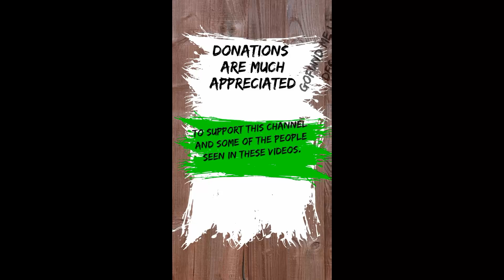Getting High On My Own Supply - Briheem